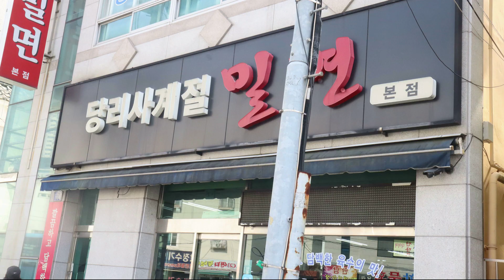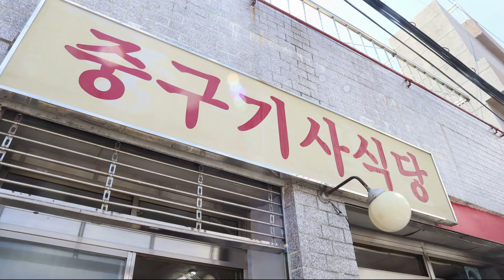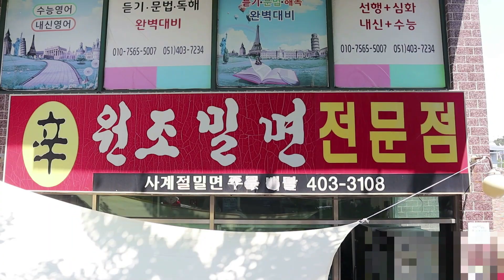부산 물밀면맛집 TOP7